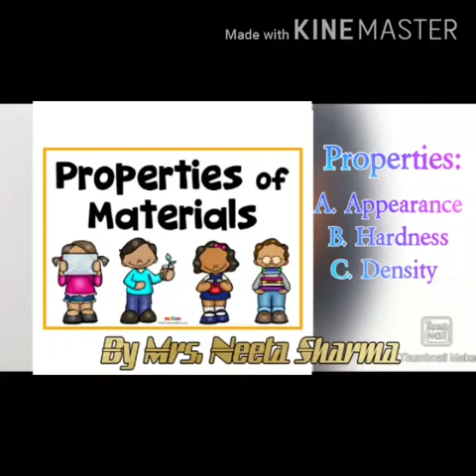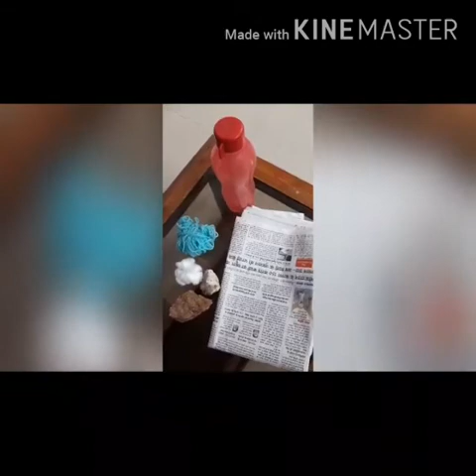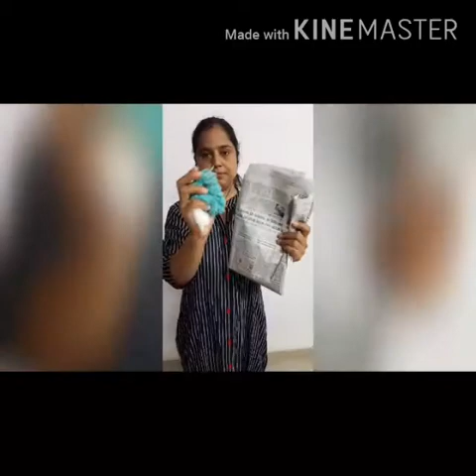Class:6th Subject:Science Topic : Properties of Material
Taught by:Mrs.Neeta Sharma